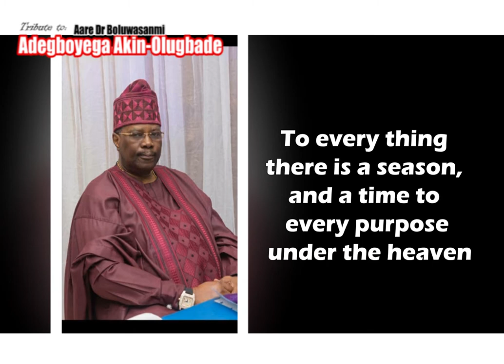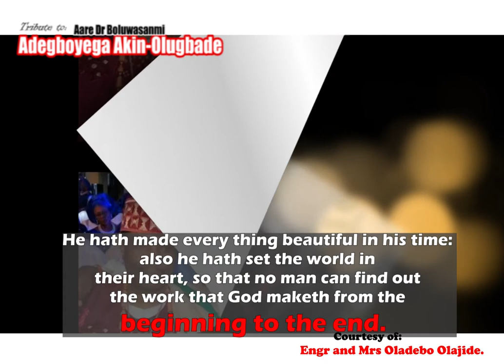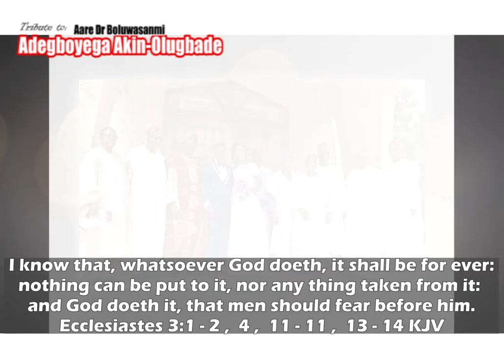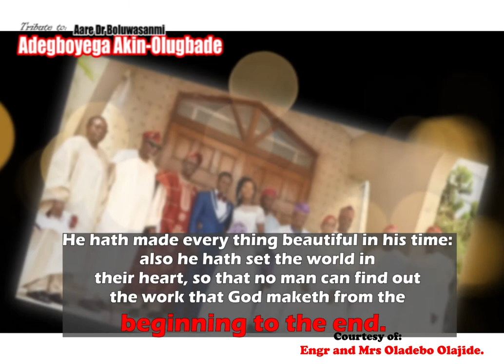Aare Dr. Bolu AKIN OLUGBADE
akin olugbade